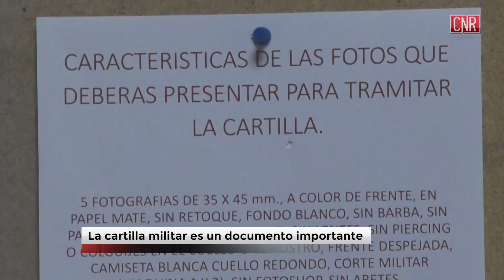HACEN LLAMADO A GENERACIÓN 94 Y REMISOS